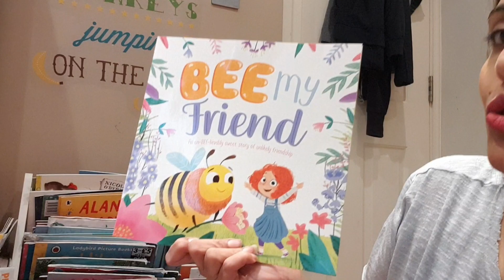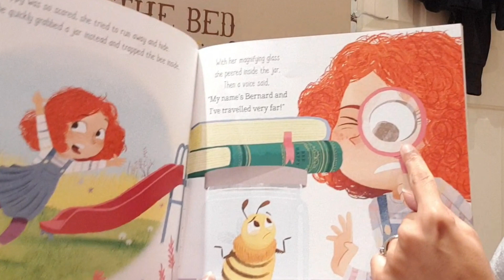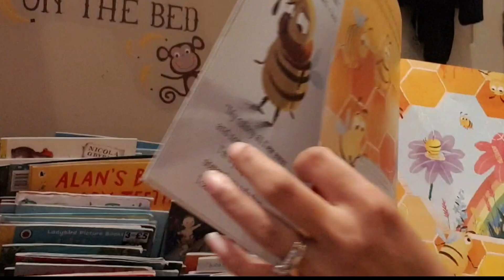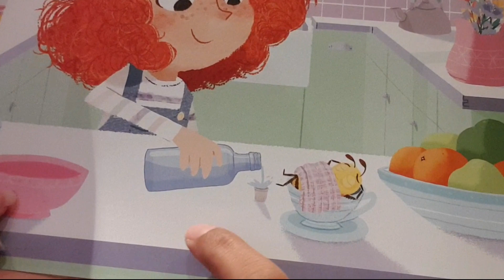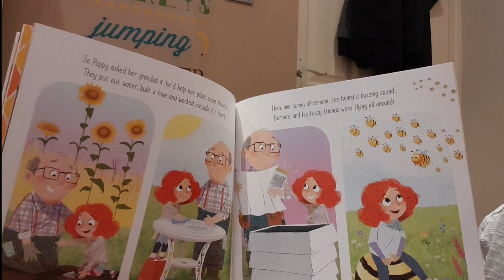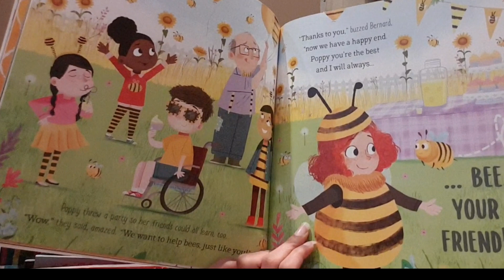Story time- Bee my friend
Hello everyone, Get nice and cosy and join me for a story. I will be reading you a story called Bee my friend, Author Igloo books . This story is perfect story for bedtime or a afternoon nap, So lets Jump straight into it!